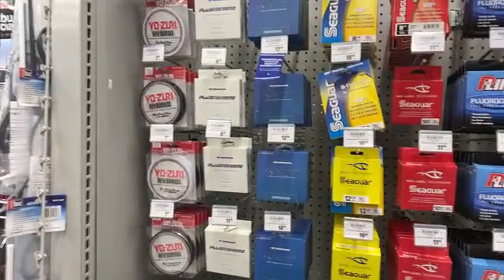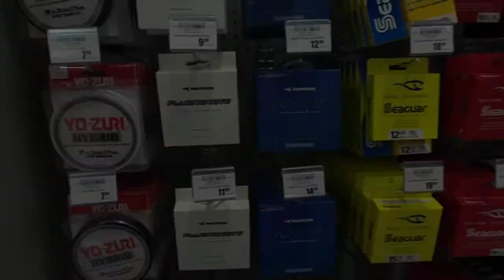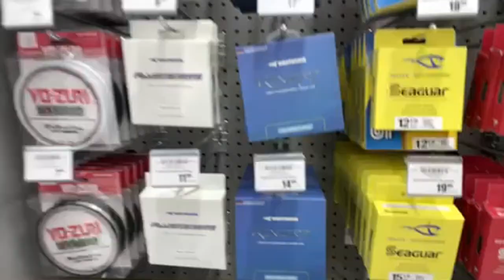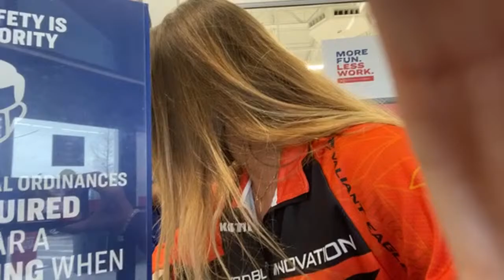KastKing Fishing Frenzy Live ft Nikki GIVEAWAY SPECIAL 3 Chances to WIN!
In this episode of KastKing Fishing Frenzy Live Nikki visits Academy Sports + Outdoors to see how the KastKing reels, KastKing rods, and KastKing fishing line are doing. What she finds out may astound you!

About Nikki

KastKing Fishing Frenzy and KastKing On The Line host Nikki is a US Military Veteran and former Law Enforcement Officer. She is an avid angler and writes about bass fishing. She was the only woman angler to ever compete in the Big Bass World Championship bass fishing tournament. You can find Nikki on social media at bassfinatic432.

About KastKing:

KastKing brings a fresh, innovative approach to anglers by offering quality fishing tackle products at the best prices through Affordable Innovation. KastKing's goal is to exceed expectations through outstanding customer service and superior product value to their customers. KastKing is continually expanding its product lines, which include KastKing (an ICAST Award Winning Manufacturer) fishing line, fishing reels (baitcasting reels, spinning reels, and conventional reels), fishing rods, fishing accessories, fly-fishing rods, fly reels and other fly fishing gear, to meet individual fishing equipment needs from amateur to bass pro for freshwater bass fishing, trout fishing, saltwater surf fishing, ice fishing, for virtually every fish species. KastKing is headquartered in Garden City, Long Island NY, USA and sells fishing tackle products globally in more than 150 countries.

is your one stop shop for fishing gear. Grab a KastKing reel, a new KastKing fishing pole, fishing line, sunglasses, fishing tools, fishing tackle bags, and more. You can also find KastKing fishing tackle products at Amazon Academy Sports and Outdoors Stores, and TackleWarehouse.